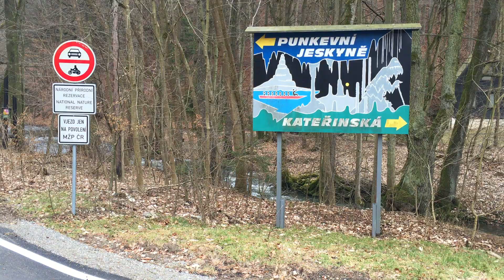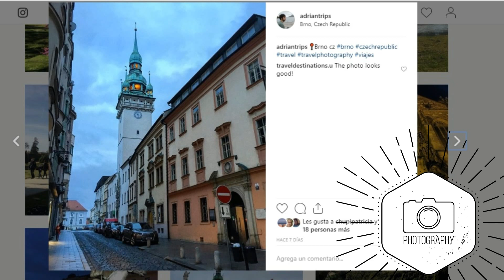📍 Qué Ver y Hacer en BRNO y las CUEVAS DE PUNKVA - #2 🗺️VIAJE A REPUBLICA CHECA Y ESLOVAQUIA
¿Qué ver y hacer en Brno? Consejos prácticos para planificar tu visita a Brno, la capital de Moravia, región del sur de Repúbica Checa:

📍 Cuevas de Punkva de Brno

Están situadas en la parte norte del Karst de Moravia, en el Cañón de Pustý Žleb, en la reserva natural nacional de Punkva, en el área paisajística protegida llamada Karst de Moravia.

En las cuevas se Punkva se encuentra el mundialmente conocido Macocha Abyss, de tiene 187,5 m de profundidad.

📍 Mercado de las verduras de Brno
Desde el siglo XIII esta plaza acoge el mercado de verduras de la ciudad.

En esta plaza se encuentra el teatro Reduta, considerado el teatro más antiguo de Europa Central.

En este lugar, es donde comenzó la carrera hacia el estrellado del compositor de música clásica más célebre de todos los tiempos.

En 1767, a la edad de 11 años, Wolfgang Amadeus Mozart dio un concierto improvisado en el teatro Reduta, que dejó boquiabiertos a todos los asistentes.

📍 Antiguo Ayuntamiento de Brno
Cuenta la leyenda que esto es así porque el ayuntamiento no pagó al constructor la suma acordada.

📍Plaza de la Libertad y el extraño reloj
La plaza de la Libertad, con su forma triangular, es la más antigua y de mayores dimensiones de Brno.

Columna de la Peste
En un lado de la plaza de la Libertad se sitúa la Columna de la Peste, monumento característico de las plazas principales de las ciudades checas.

Reloj
En la plaza se encuentra el Reloj negro, erroneamente conocido como el reloj astronómico de Brno, el cual fue instalado en el año 2010 y fabricado con granito negro de Sudáfrica.

Tiene forma de casquillo. Cada día a las 11 horas de la mañana, sale de allí la bolita llamada Brněnka que simboliza la leyenda de Petrov. Tomó 4 años sus construcción y costó 400.000€.

📍Estatua ecuestre del Marqués de Moravia

📍Catedral de San Pedro y San Pablo
De estilo neogótico, es el símbolo de la ciudad de Brno.

A las once de la mañana la campana de la catedral toca doce campanadas. Es una tradición local para recordar un “engaño histórico” gracias al cual, Brno se salvó de un ataque durante la Guerra de los 30 Años.
Vídeo grabado en marzo de 2019.

¿Qué hacer en Brno?
¿Qué comer en Brno?
¿Qué visitar en Brno?
¿Qué ver en Brno?

 / declandpsecond

 / declandpofficial